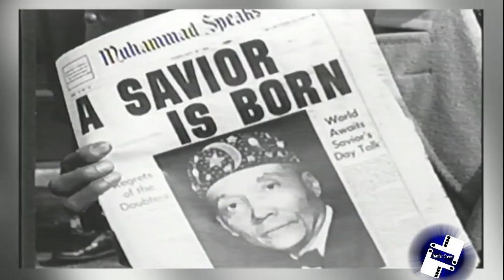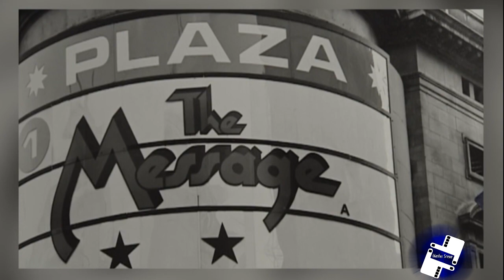كواليس فيلم الرسالة (معلومات عن الفيلم تُعرض لأول مرة)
فيلم وثائقى يكشف كواليس فيلم "الرسالة" و الصعوبات التى واجهت طاقم العمل اثناء التصوير و كيف تم التغلب عليها حتى تم عرضه بالسنيمات العالمية
Hey guys, as never happened before, if you like my content I need your support on the Patreon website so that I can continue since monetization is disabled on this kind of channel, and - as you may know - this kind of content needs money and effort.
There are many more videos coming this month mostly Game of Thrones.